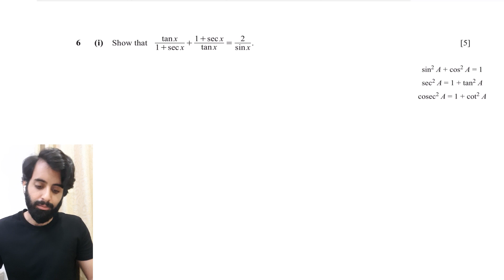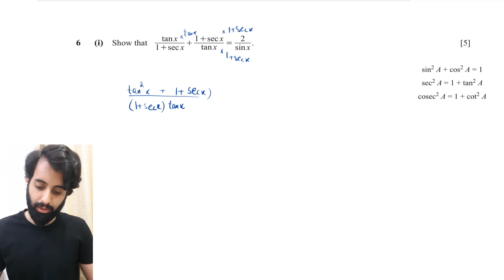IGCSE/GCE O Level - Add Math - Trigonometric Identities - Past Paper Question (Part 2)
Online Crash courses starting from 7th June. Classes will be conducted over Zoom. There will be 4-6 classes per week. All lectures and notes will be recorded and saved for later viewing. Course will be done from scratch.
Monthly fees is 8000/subject.

Payment can be done via easypaisa/jazz cash or bank transfer
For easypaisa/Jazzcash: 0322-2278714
For bank transfer:

Once paid, please share a screenshot on 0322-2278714 to be added in the WhatsApp group. Thanks

To get in touch regarding O level Math and Add Math Online crash courses (Paid)